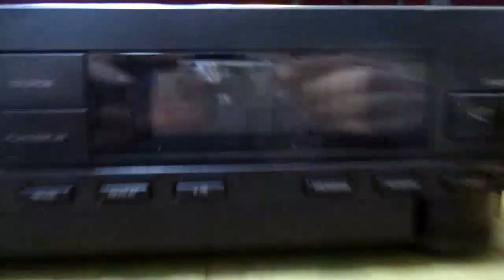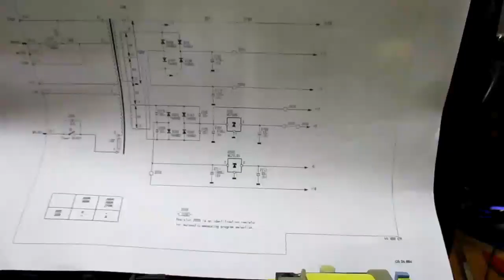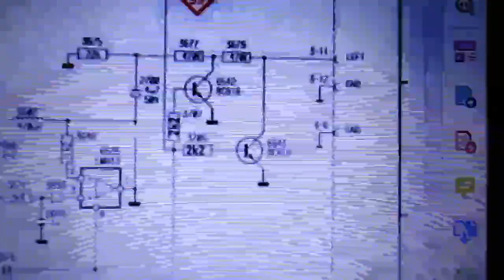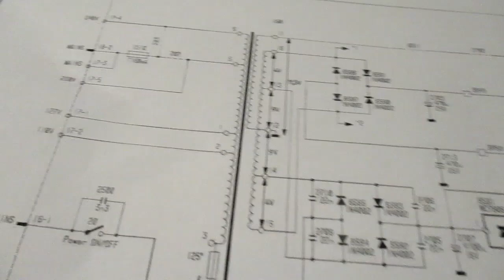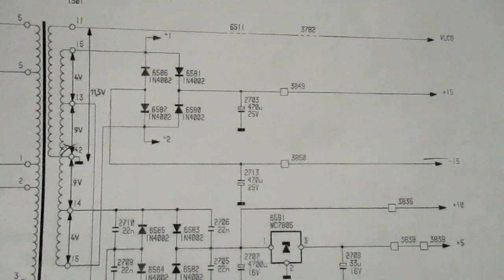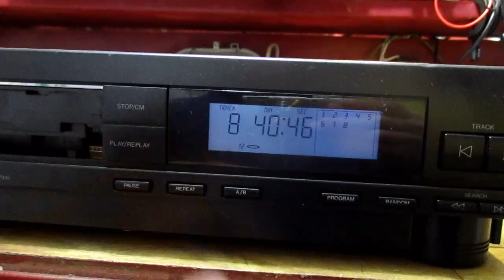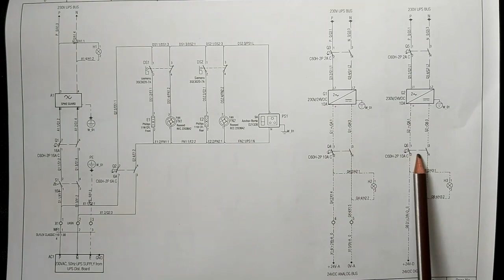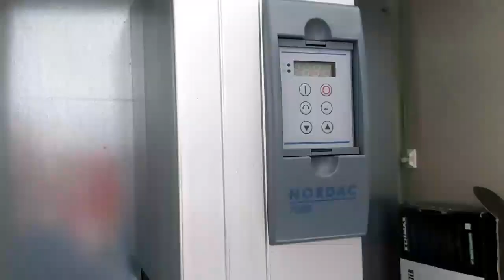Philips CD210, naprawa. (#117)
Naprawiam odtwarzacz CD, w którym nie ma sygnału na wyjściu analogowym.

Co do brzmienia osławionych DACów Philipsa, tutaj TDA 1543, słucha się tego z przyjemnością. Jest dość solidny fundament basowy, średnica bardzo klarowna, nieco metaliczne soprany, ale... no cóż, Sony BDP-S350 grał lepiej i nie miał tego metalicznego nalotu.
Oczywiście różnica w brzmieniu jest mała, ledwie wyczuwalna, bowiem w nieskompresowanym dźwięku cyfrowym, czyli w odtwarzaczach CD, nie ma różnic aż tak dużych, jak między różnymi zespołami głośnikowymi. Jeśli ktoś nie wychwyci różnicy między MP3 a CD, może śmiało kupić takiego Philipsa i cieszyć się muzyką, bowiem napęd tutaj jest solidny, a odtwarzacz tani.

Na końcu filmu pokazuję coś niezwiązanego z odtwarzaczem, mianowicie sterowanie PLC.